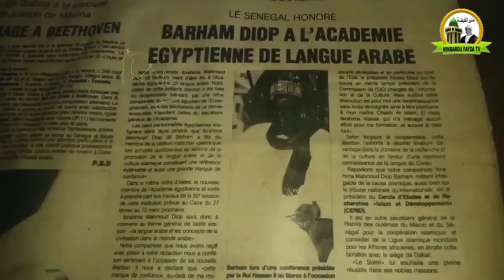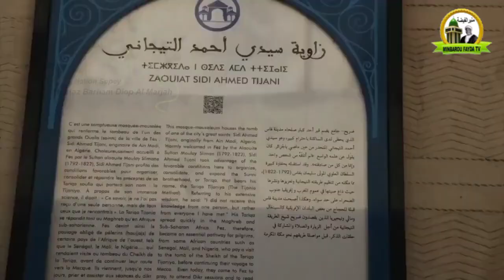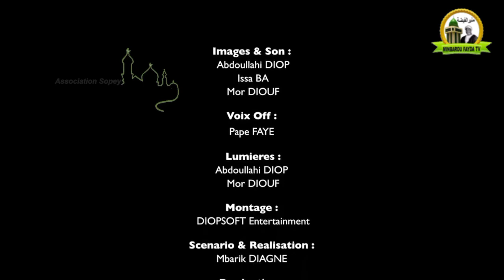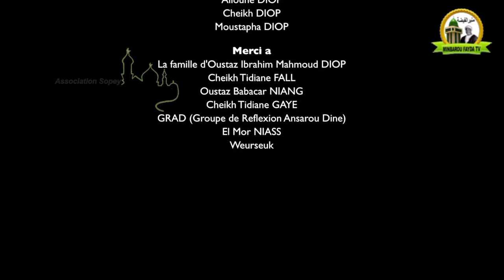Baye Niass: Film Documentaire sur la vie de Oustage Barhame Diop...